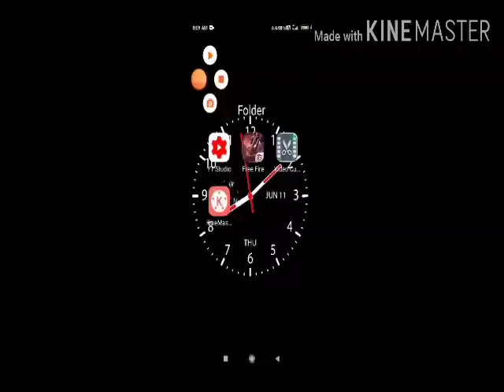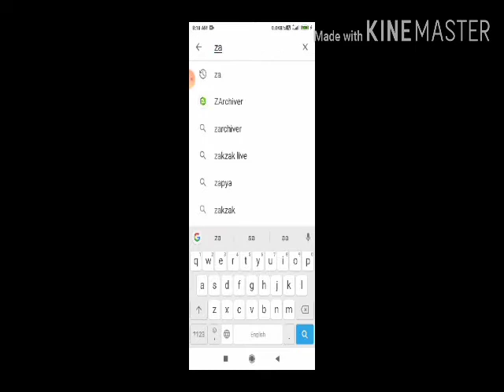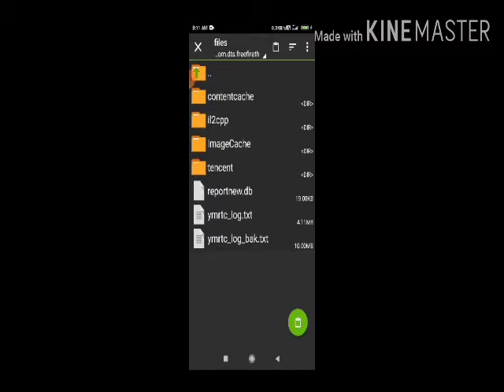Sk saber boss mask track on my YouTube video plzz subscribe my channel and support me thank all fr..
Hii friends next video to new upcoming events and tips and trick HEADSORT on one tap